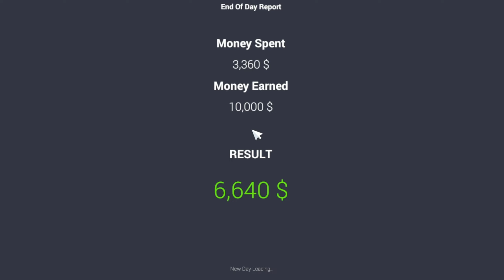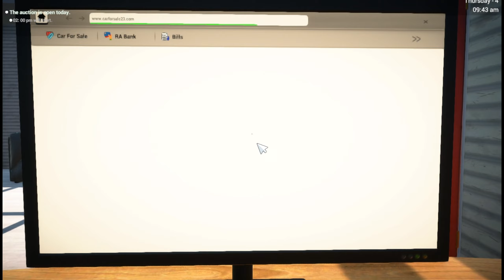Let's Sell Some Cars 😉 || Car For Sale Simulator 2023 #1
( SOCIAL MEDIA )

( video related topic you like 👇👇 )

let's sell some cars,
¯\(◉‿◉)/¯¯\_ʘ‿ʘ_/¯¯\(◉‿◉)/¯乁༼☯‿☯✿༽ㄏ¯\_༼ᴼل͜ᴼ༽_/¯¯\_ʘ‿ʘ_/¯¯\(◉‿◉)/乁 ˘ o ˘ ㄏ¯\_ʘ‿ʘ_/¯¯\(◉‿◉)/¯乁༼☯‿☯✿༽ㄏ¯\_ʘ‿ʘ_/¯¯\(◉‿◉)/  〣( ºΔº )〣(︺︹︺)٩(●˙—˙●)۶Ｏ(≧▽≦)Ｏ

                             ▄︻̷̿┻̿═━一